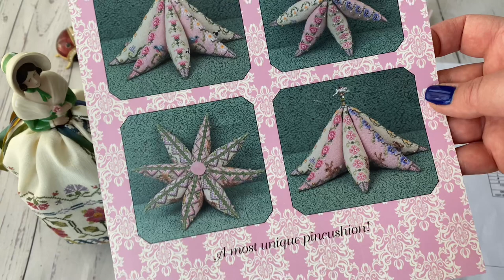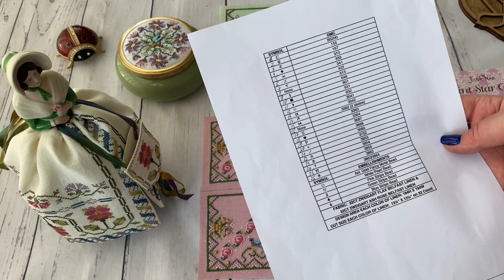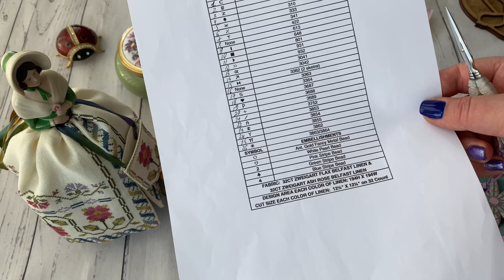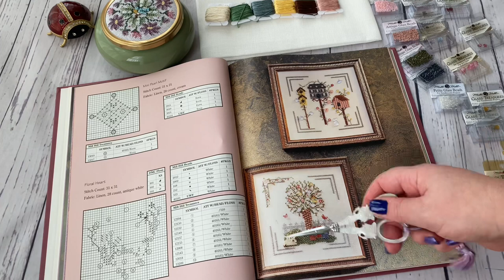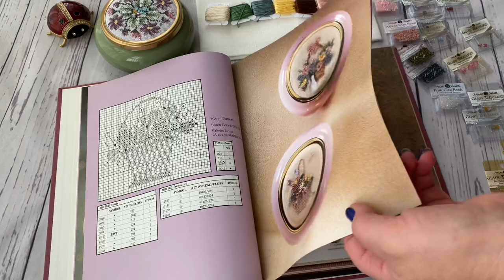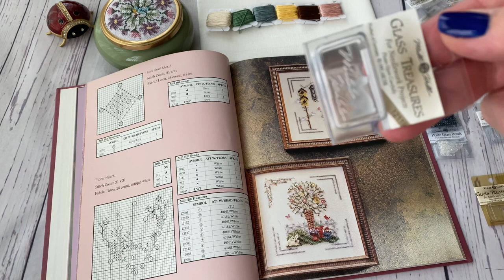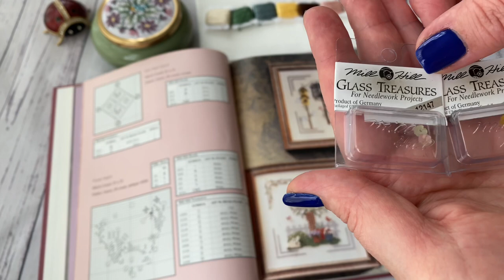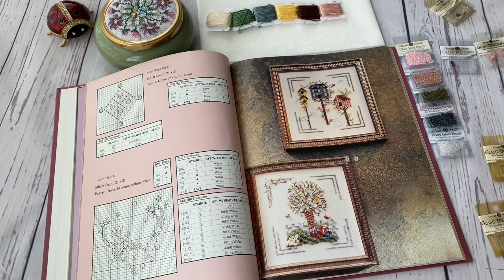100. тримесяцастартов🦋 8 Point Star от Just Nan продвижения. Старт 4: Скворечники от Mill Hill